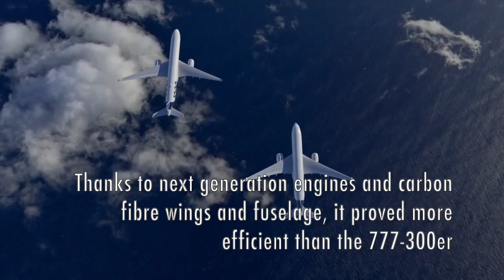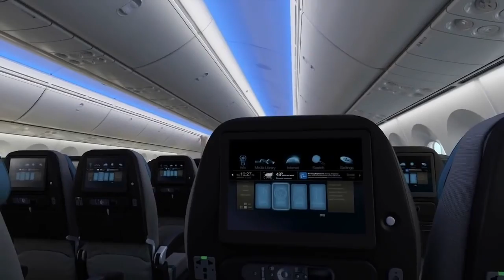Boeing 777-9 vs Boeing 777-300er: What's actually NEW?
This video is about the Boeing 777X, the 777-9 and 777-8. With the 777-9 expected to have its first flight soon, it is a good time to actually compare this new updated 777 to the older 777-300er that has been the workhorse for many airlines over a long period of time.